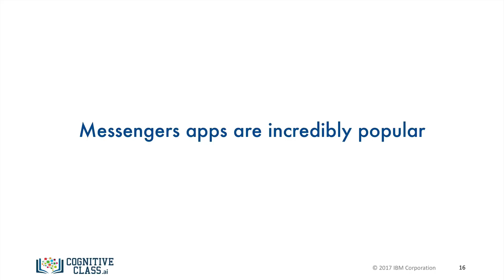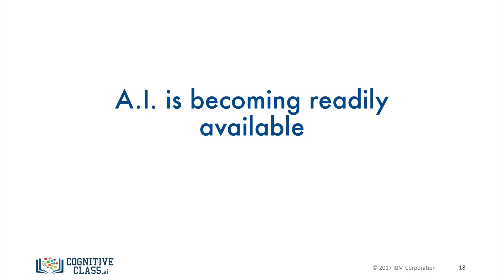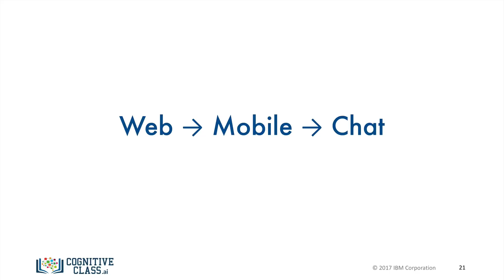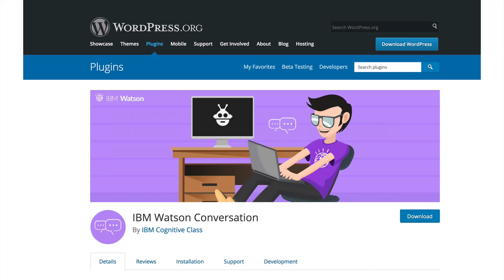Emergence of Messengers and Cognitive Computing - [Build Your Own Chatbot]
Learn how to build a chatbot for free in our course

Build Your Own Chatbot!

Learn how to build a chatbot without having to write any code by leveraging Watson Conversation. Then deploy your chatbot to a real site in less than five minutes.

ABOUT THIS CHATBOT COURSE
This course provides a practical introduction on how to build a chatbot. Within it, you'll learn how to plan, build, test, analyze, and deploy your first chatbot.

Leveraging the cognitive computing power of Watson Conversation, you will be able to design your own chatbot without the need to write any code. You'll also learn how to quickly deploy your chatbot on WordPress-based sites.

Chatbots are one of the most exciting and in-demand topics in tech. If you want to learn how to build a chatbot — and perhaps create one for your own business — this free chatbot course is for you.

COURSE SYLLABUS
Module 1 - Introduction to Chatbots
-What are chatbots?
-Emergence of Messengers and Cognitive Computing
-Who are chatbots for?
-The chatbot we're going to build

Module 2 - Introduction to Watson Conversation
-Watson Conversation components
-Intents
-Entities
-Dialog
-Dos and Dont's of dialog design

Module 3 - Building Our Chatbot: Intents and Entities
-Creating a workspace
-Defining Chit Chat intents
-Defining Domain Specific intents
-Defining entities

Module 4 - Building Our Chatbot Dialog
-The default Welcome and Anything else nodes
-Creating Chit Chat dialog
-Simple conditions and responses
-Handling complex dialog flow
-Trying out and exporting our chatbot

Module 5 - Deploying Our Chatbot on WordPress
-Deploying our chatbot on WordPress
-Installing and configuring the plugin
-Finding and fixing problems
-More advanced concepts
-Analyzing chatbot conversations